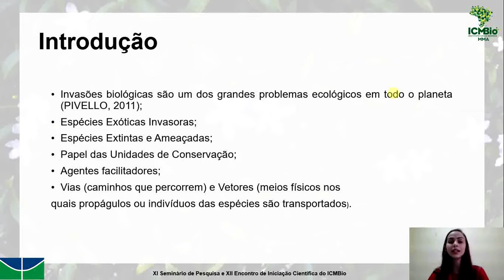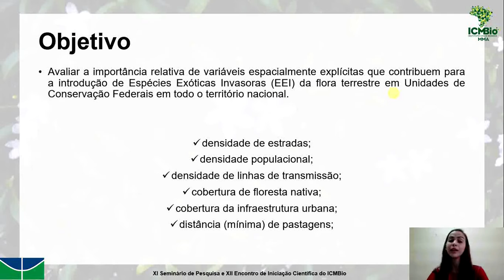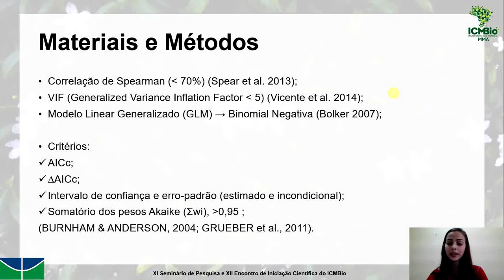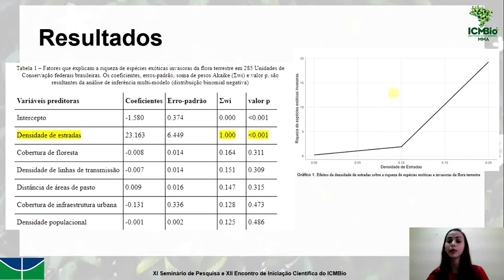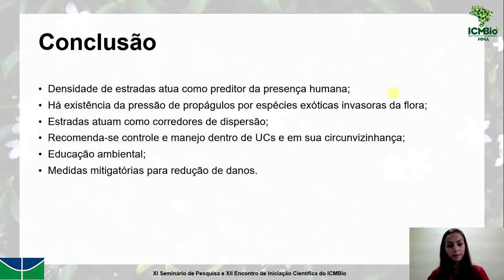(U1822) Susceptibilidade de unidades de conervação às invasões biológicas no bioma Amazônia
Autor: Leticia dos Santos Barros
Orientador: Eraldo Aparecido Trondoli Matricardi
Colaboradores: Rafaela Guimarães Silva; Alexandre Bonesso Sampaio; Tainah Corrêa Seabra Guimarães
Palavras-Chaves: Distribuição binomial negativa, densidade de estradas, invasão biológica, modelo linear generalizado.